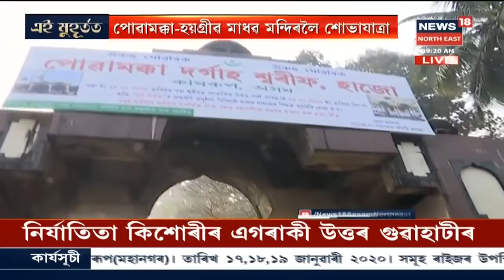সমন্বয় থলী তথা তীৰ্থনগৰী হাজো(Hajo)ত আজি Manikut Utsav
হিন্দু-মুছলীম সকলোৰে অংশগ্ৰহণত হয়গ্ৰীৱ মাধৱ মন্দিৰ (Hoigrib
 Madhav Temple)ৰ পৰা উলিওৱা হ'ব এই  Manikut Utsavৰ সমদল । সমন্বয়ৰ প্ৰতিকী হাজোত এতিয়াও সবল হৈ আছে সম্প্ৰীতিৰ ধাৰা ।